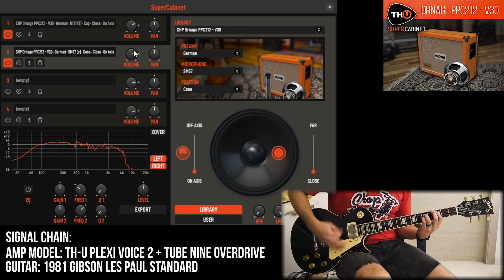TH-U SuperCabinet | Ornage PPC212 V30 (Orange PPC 2x12 + Celestion V30)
Ornage PPC212 V30 is the Choptones Supercab IR Library created by capturing a Orange PPC 2x12 loaded with Celestion V30 speaker.

Guitar used -
1981 Gibson Les Paul Standard